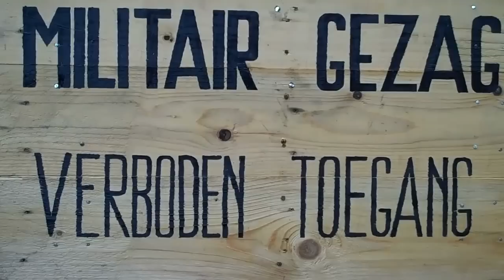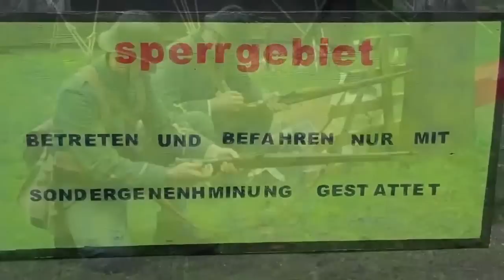Een fort vol soldaten in Vechten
Het Nieuwe Hollandse Waterlinie Fort bij Vechten was in het weekend van 11 en 12 september 2010 vol met soldaten. Duitsers, Nederlanders, Canadezen en Amerikanen. Even voelde ik me betrokken in een veldslag.